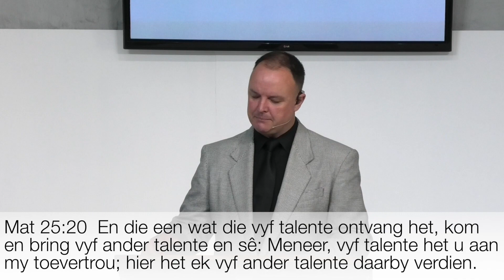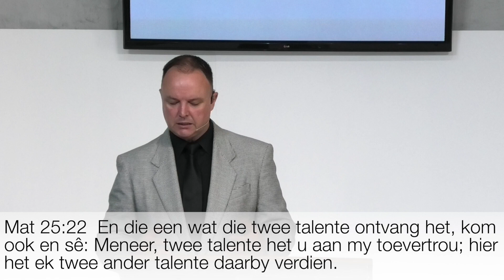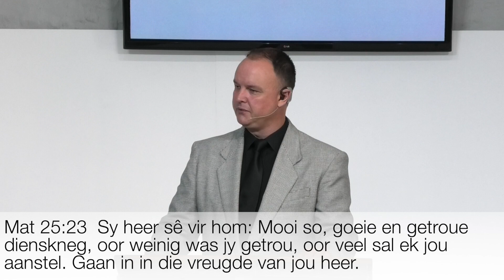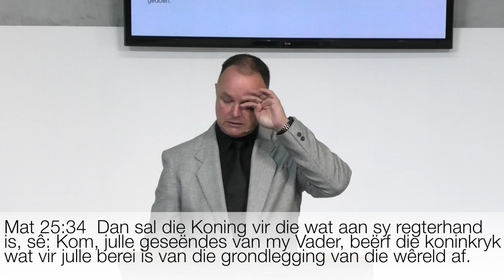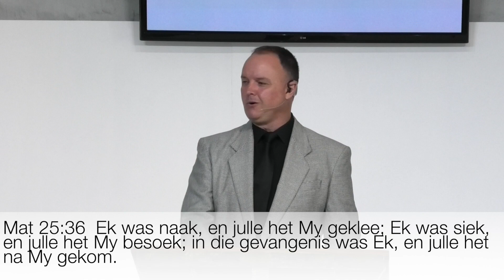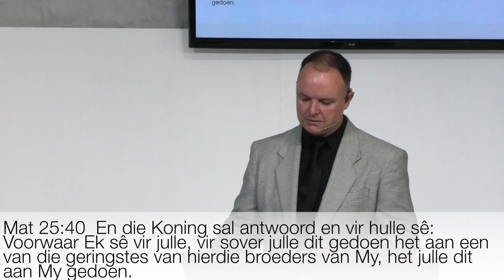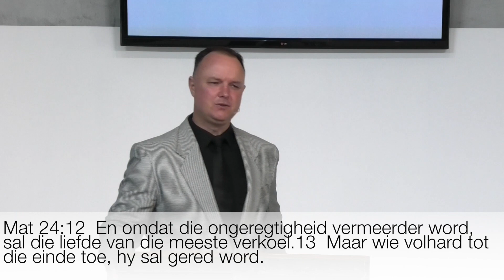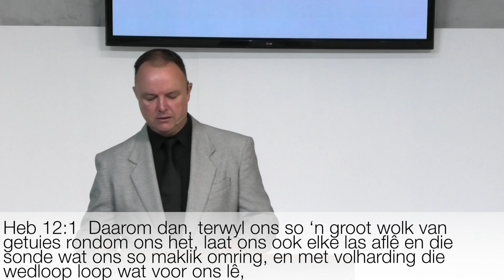Gereed vir die einde deur Nolan Van Zyl 13 Junie 2021